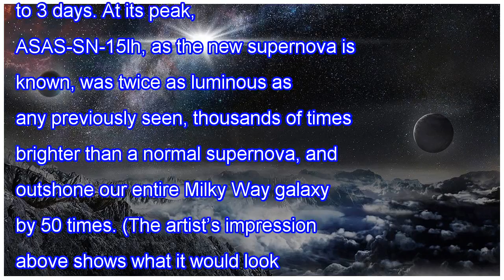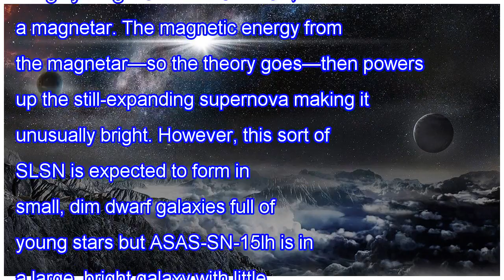Universe’s most luminous supernova was 50 times brighter than the milky way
Kaboom! Astronomers have found the most violently explosive supernova so far detected in the history of the universe. Supernovae are already some of the brightest events out there but in recent decades astronomers have seen a rare new class of blasts, superluminous supernovae (SLSNe)—sometimes dubbe...